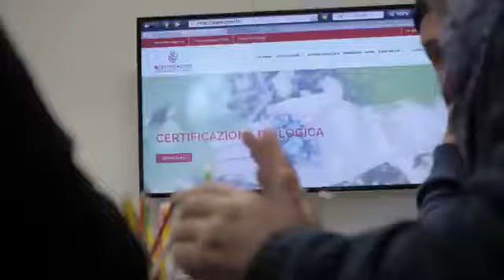QCertificazioni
Performance by Tito ITAM25
Vuoi la sua voce per i tuoi video?